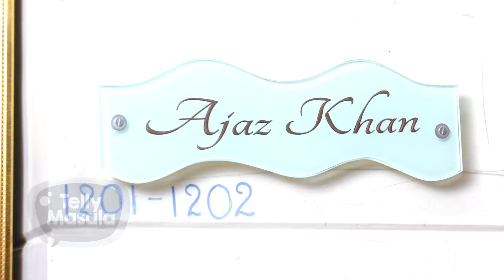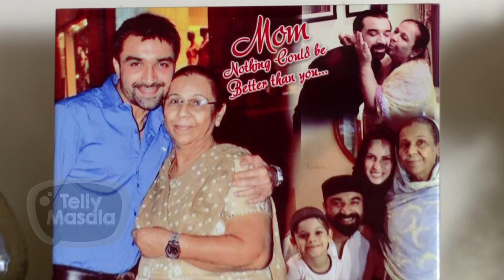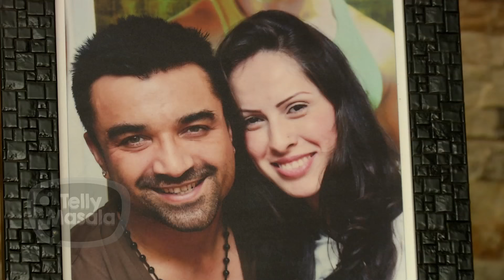Ajaz Khan Beautiful House Tour | Mehmaan Nawazi Season 4 | TellyMasala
Watch the video as Ex Bigg Boss contestant Ajaz Khan gives house of his beautiful space, shows his shoe collection and talks about Bigg Boss 13.

Reporter: Neha Antani
Editor: Kamlesh Kandpal
Cameraman: Faizan Ansari & Deepak Prajapati